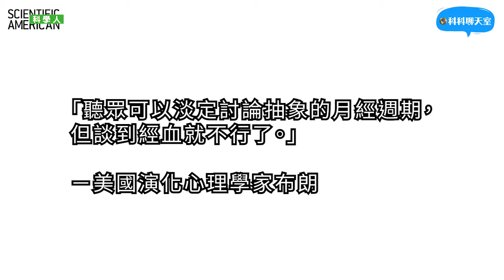【科科聊天室 #1】女性生殖健康│粒子物理